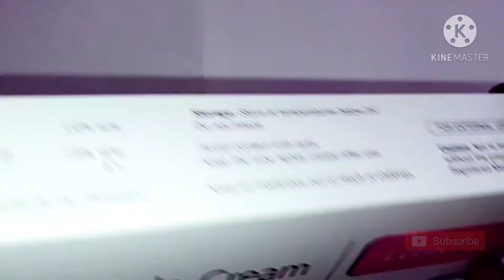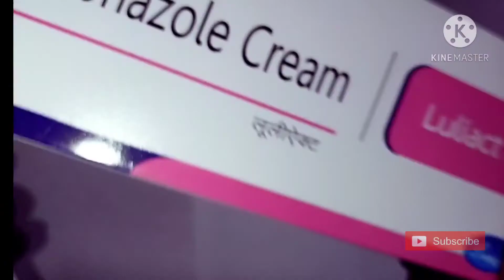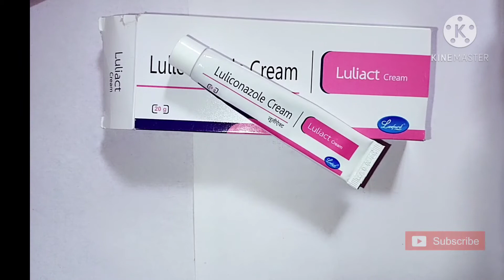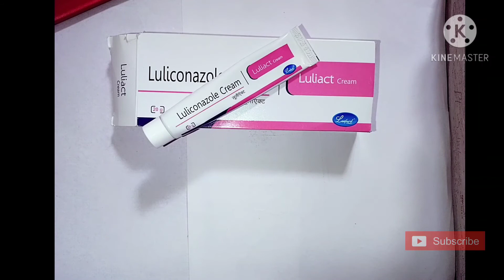Luliconazole Cream uses,dose, price,side effect in hindi/antifungal/ दाद,खाज,खुजली के लिए best cream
नमस्कार दोस्तों इस video में हमने luliconazole Cream के बारे पुरी detail मे जानकारी दि है।।
Luliconazole Cream के uses,dose,price side effect के बारे में जानकारी दी गई है।।

  ' Consult Your Doctor Before Using This Cream'